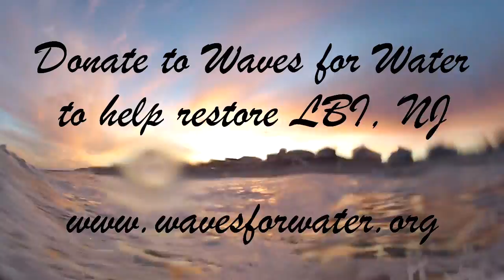Alaia and Handplane Surfing - October Barrels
Alaia, Paipo, and Handplane barrel riding shot 100% on GoPro Hero 2 in October. Music by Chevy Lopez